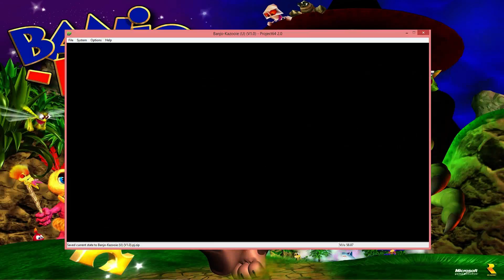RDT Plays Banjo-Kazooie Part 38: Twenty Three is Twenty One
Ok, it's not quite the same as the Ocarina of Time puzzle, but I couldn't help but think of that here.